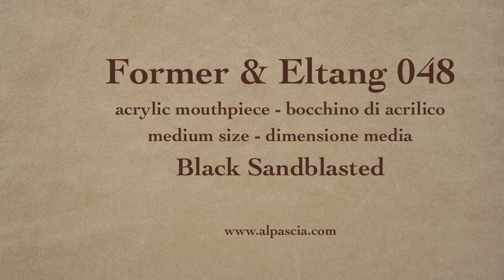pipa Former & Eltang 048 - smoking pipe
Former & Eltang Black Sandblasted